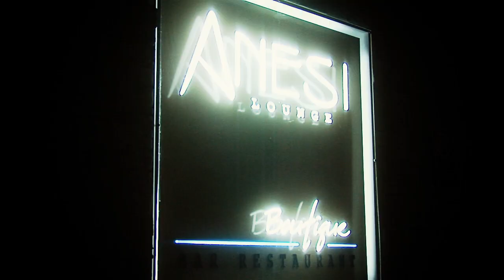ANESI VIP BOUZOUKIA LAUNCH PARTY.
Check out the official after video of our VIP Bouzoukia launch party. We take you on a journey back to Athens in style. Exclusive to Anesi Lounge every Saturday night.